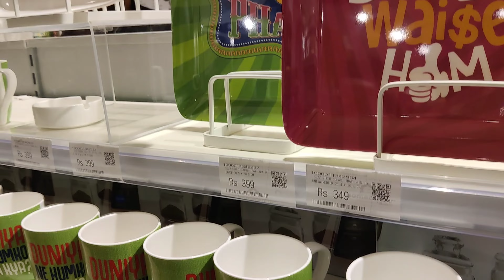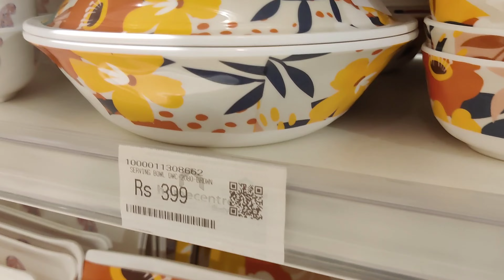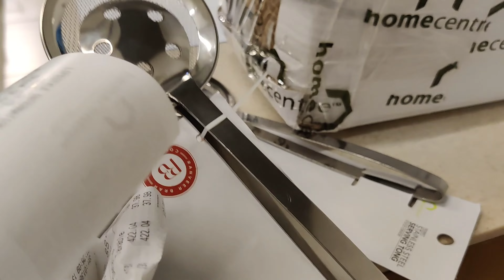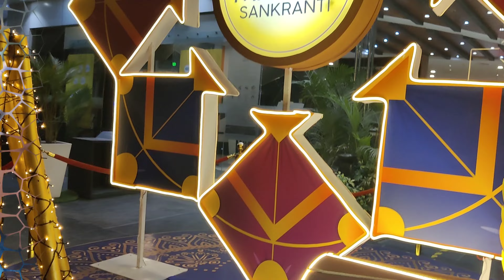Bangalore Vega City Vlog | Home Centre & Max Shopping| Gift shopping for parents